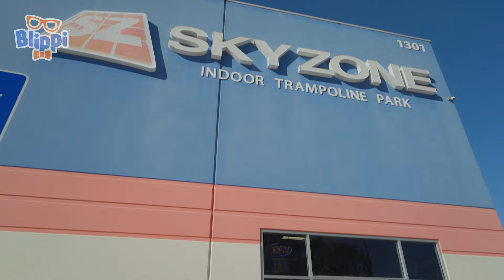BLIPPI’S TOP TEN: DINOSAURS! | Fun with Blippi! | Blippi Educational Songs for Kids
Blippi counts down his TOP 10 favorite Dinosaur episodes!

00:00 BLIPPI’S TOP TEN: DINOSAURS!
30:03 Discovery Cube #2
42:59 Sky Zone - Exercise